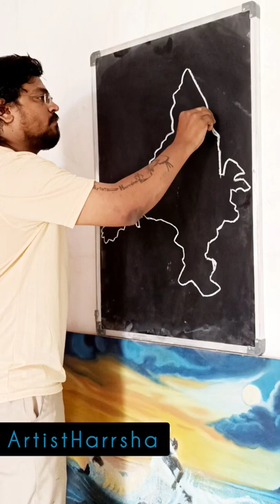Indiamapdrawing | How To Draw India Map Easily | Harrsha Artist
Drawing Three Different Gods At Same Time | 2 Hands Drawings | Painting With Mouth | Dr Harsha Artist

Hi, I am Artist Harrsha. Working In Telugu Film Industry & I Exclusively do all kind of various paintings, fast live sketching, Celebrity Content and movie promotion updates through my Hand Strokes. Get in tough to be A Brand for Your Brand Promotion